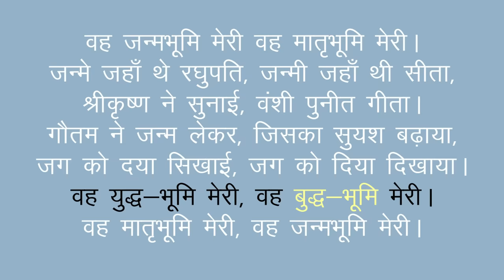वह जन्मभूमि मेरी - ICSE Hindi Poem (Sahitya Sagar) Class 10 | Vah Janm Bhumi Meri